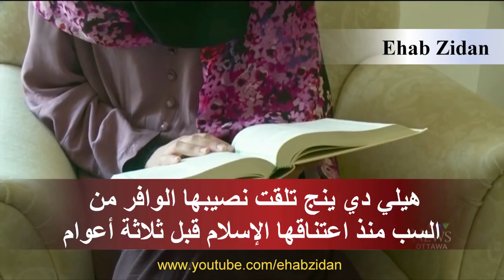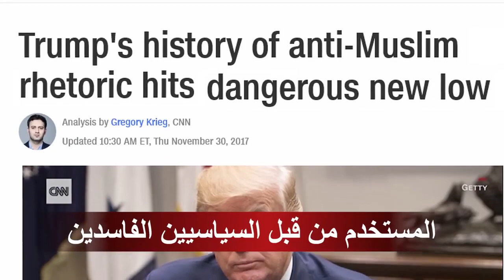مفاجأة تجعل شعوب العالم تدافع عن المسلمين رغم تشويه صورة الإسلام – The World Defends Muslims